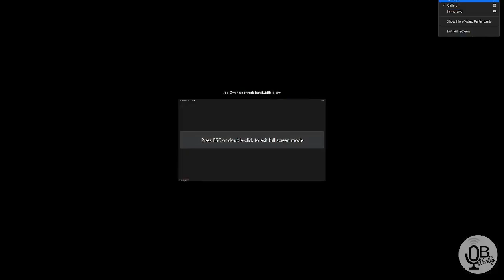OBW: Elder Jeb Owen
Brother Jeb preaches a timely sermon on Fellowship from Acts 2:38-42. Recorded on October 20, 2021.